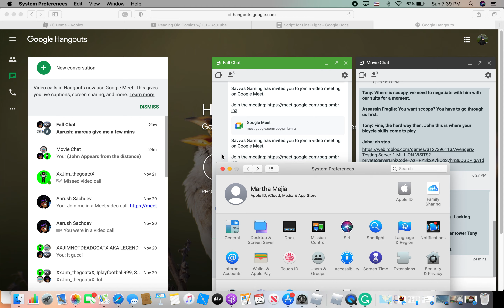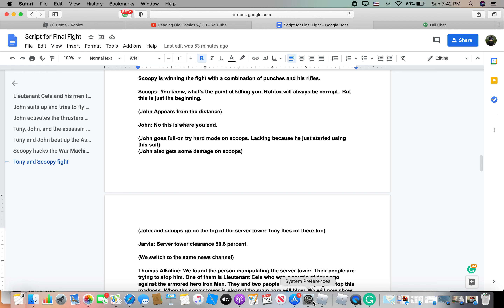Iron Man: The Arc Reactor (BEHIND THE SCENES) part 1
here is part 1 of the behind the scenes of Iron man the arc reactor!